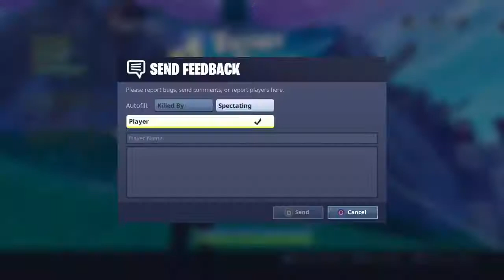New channel ?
SHAREfactory™